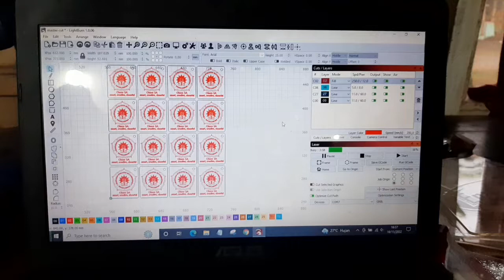grafir akrilik menggunakan laser co2 60w